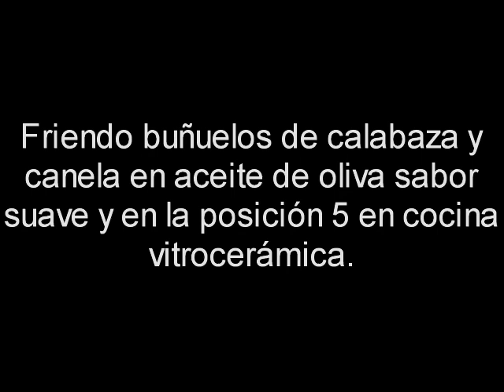Buñuelos de calabaza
Esta receta está a vuestra disposición en el blog denominado: Gastronomía en verso, un espacio de encuentro que ha sido creado por este humilde aficionado a la cocina para compartir.